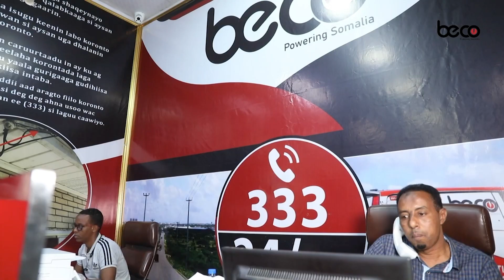Beesha Absuge oo deeq raashiin ah iyo geela ku warejiyey Ciidanka Badbado Qaran.